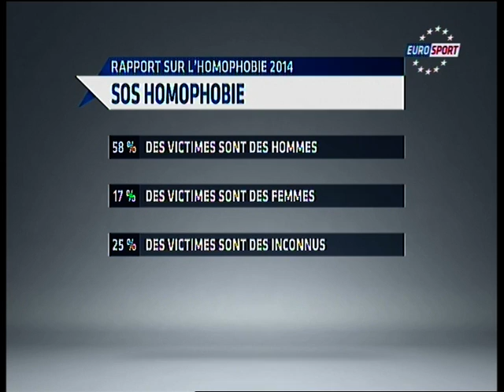Plateau Eurosport 17/05/2014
Chaîne Eurosport 17 mai 2014 : plateau  sur le thème de l'homophobie dans le sport.
Journaliste : Géraldine Pons
Experts : Jacques Lizé, - porte-parole du Paris Foot Gay et Philippe Liotard -  enseignant-chercheur à l'Université Claude Bernard Lyon 1.